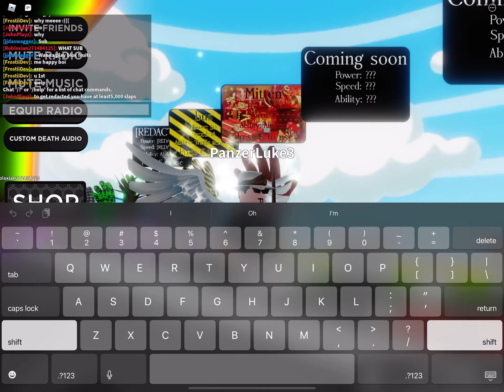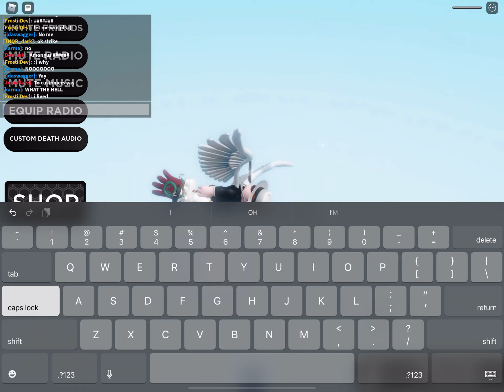Playing slap battle till I die with mitten glove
Well this video I’m just trying to survive in slap battle spoilers below
I died from a stupid overkill I hate those pay to win